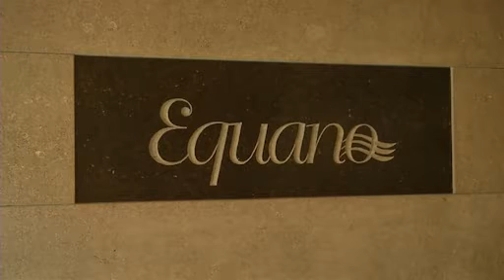Equano BVBA, Massagebaden, Sint-Gillis-Waas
De betere sauna, wellness en spa's vind je bij Equano te St-Gillis-Waas in het Waasland. Een eigen sauna, eigen stoomdouche of spa: het lijkt een droom voor velen, maar het is zeker niet onbereikbaar.
Jacuzzi's, infraroodcabines en een sauna zijn immers in meerdere prijsklassen verkrijgbaar en passen hierdoor in ieders budget. U hoeft dus niet langer als particulier naar het wellness center voor een sauna, of een kuur in het assortiment van zwemspa's. Equano zorgt ervoor dat u naar de sauna kan of gezellig kan genieten van een kwalitatieve zwemspa in uw eigen huis. De drempel voor sauna en wellness bezoek verlaagt en u als klant kan nog meer genieten van uw quality time in de sauna.